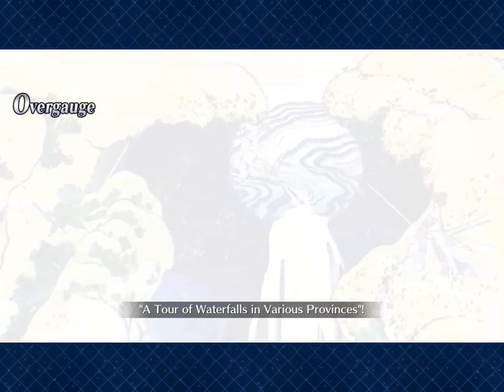Fate Requiem Board Game of the Apocalypse Event - Erice Boss Battle [Part 23]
The 4* Erice Utsumi is our final opponent in this Gauntlet game!  Bring a strong ST NP looping Saber to cut her down fast.  She has a couple break bars and will buff herself accordingly.

I use Nero Bride, Saber Hokusai, Support Waver and Tamamo to seal the 3-Turn victory!